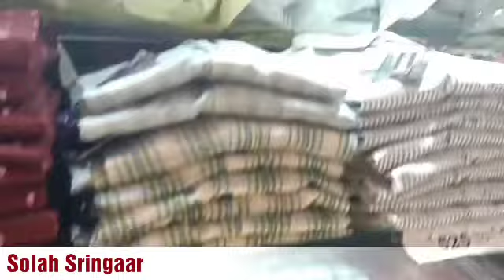V-Mart Festive Collections 2022 | Chhath Puja Collections From VMart | Mall Shopping| Solah Sringaar